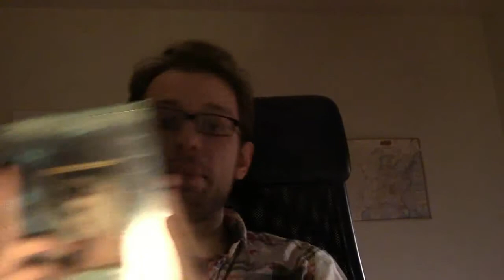26 Lazy Sunday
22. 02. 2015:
Fauler Sonntag, Serien und alltägliche Probleme